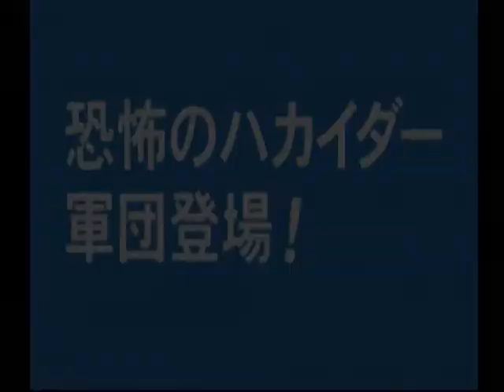【DC】特撮冒険活劇スーパーヒーロー列伝 Part１１６ ゴレンジャー編 ～恐怖のハカイダー軍団登場！ 『ギルハカイダー』 【スタートオンゲームズ】【スタゲー】【ＪＡＰＡＧＥ】